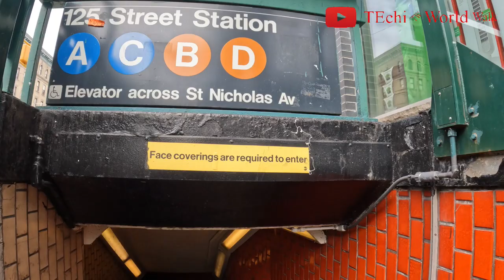Harlem Walk NYC - Exploring in Manhattanville Neighborhood, May 2022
Welcome to TEchi World Walk! Enjoy this sunny day Manhattanville walk taking in the vibes of West Harlem. Thanks.

Manhattanville, Harlem
Manhattanville (also known as West Harlem or West Central Harlem)[4] is a neighborhood in the New York City borough of Manhattan bordered on the north by 135th Street; on the south by 122nd and 125th Streets; on the west by Hudson River; and on the east by Adam Clayton Powell Jr. Boulevard and the campus of City College.

Throughout the 19th century, Manhattanville bustled around a wharf active with ferry and daily river conveyances. It was the first station on the Hudson River Railroad running north from the city, and the hub of the daily stagecoach, omnibus, and streetcar lines. Situated near Bloomingdale Road, its hotels, houses of entertainment, and post office made it an alluring destination of suburban retreat from the city, yet its direct proximity to the Hudson River also made it an invaluable industrial entry point for construction materials and other freight bound for Upper Manhattan. With the construction of road and railway viaducts over the valley in which the town sat, Manhattanville, increasingly absorbed into the growing city, became a marginalized industrial area. In the early 2000s, the neighborhood became the site of a major planned expansion of Columbia University, which has campuses in Morningside Heights to the south and Washington Heights to the north.

Timestamp:
00:00 Highlights
03:08 Saint Nicholas Ave/W. 125 Street
04:21 St. Nicholas Ave
05:04 St. Nicholas Ave/W. 124 Street
5:24 St. Nicholas Ave
13:50 St. Nicholas Ave/W. 131 Street
15:10 Crossing thru W. 130 St. to Frederick Douglass Blvd
16:12 Frederick Douglass Blvd
18:47 W. 131 Street
21:56 W. 131 Street/Adam Clayton Powell Jr. Blvd
22:30 Adam Clayton Powell Jr. Blvd
23:48 Inside Langston Hughes Playground/Adam Clayton Powell Jr. Blvd
24:28 Adam Clayton Powell Jr. Blvd
27:56 Adam Clayton Powell Jr. Blvd/W. 127 Street
29:17 W. 127 Street
32:18 Lenox Ave (Malcolm X Blvd)/W. 127 Street
32:36 Lenox Ave (Malcolm X Blvd)
34:24 Lenox Ave (Malcolm X Blvd)/W. 125 Street
35:22 W. 125 Street
39:17 African Square/W. 125 Street
40:16 W. 125 Street
45:57 St. Nicholas Ave/W. 125 Street/Subway lines – End.